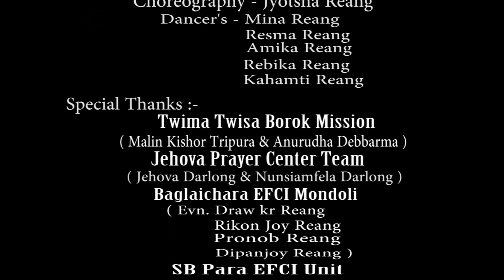"Nung Tuikhouhmo Kautmano" Official Gospel Music Video Album || Kau Bru || Jyotsna Reang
Gospel#
Kaubru#
Nung#

"Nung Tuikhouhmo Kautmano" Gospel Music Video Album || Kau Bru || Jyotsna Reang

Lyrics & Composed-Jyotsna Reang

Vocal- Jyotsna Reang

Studio-Baithang Sari Studio

Cinematography-Depankar Acharya

Dancers- Mina Reang,
                 Resma Reang,
                 Amika Reang,
                 Rebika Reang,
                 Kahamti Reang.(Baglaichara EFCI  KTP)

.Special Thanks:-
Jehovah Prayer Centre(Jehovah Darlong & Nunsiamfela Darlong).

Twima Twisa Borok Mission(Malin Kishore Tripura & Anurudha Debbarma)

Baglaichara EFCI Church(Evn. Draw Kumar Reang,Rikon Joy Reang,Pronob Reang,Dipenjoy Reang)

SB para EFCI Church(Jyotsna Reang Official Channel & Gospel Tv)